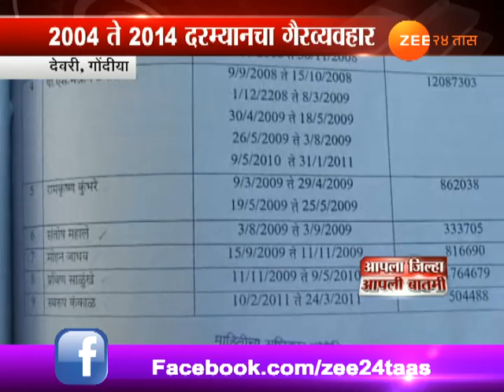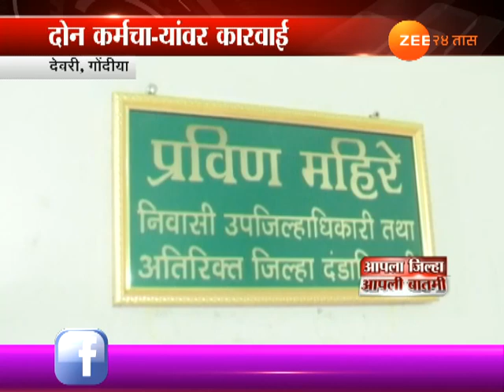Gondiya | Devri | Corrouption In Tehsildar Office